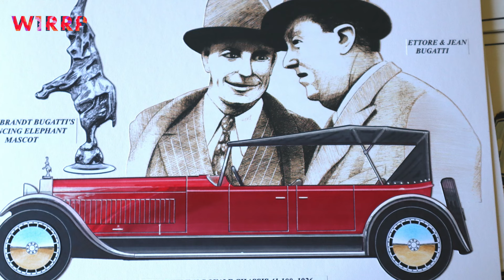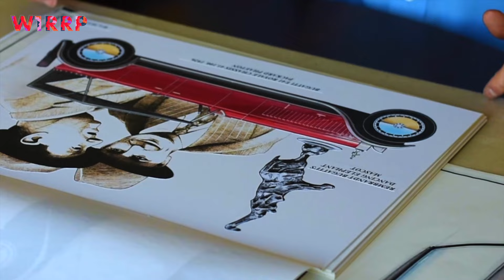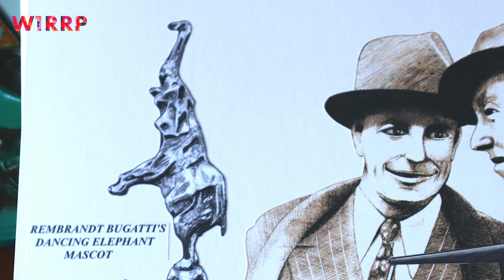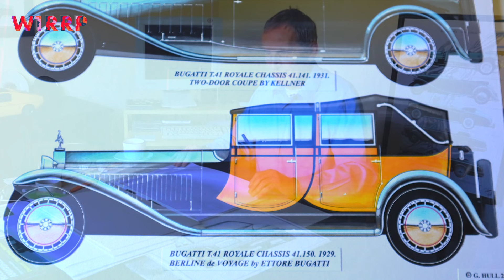Rolls Royce Vs Bugatti The True Competitor Graham Hull 4K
For Rolls-Royce and Bentley Head Designer / Stylist Graham Hull, Bugatti were the ultimate competitor to Rolls-Royce and Bentley!

The Bugatti Type 41, better known as the Royale, is a large luxury car built from 1927 to 1933 with a 4.3 m (169.3 in) wheelbase and 6.4 m (21 ft) overall length. It weighs approximately 3,175 kg (7,000 lb) and uses a 12.763 litre (778 cu in) straight-eight engine. For comparison, against the Rolls-Royce Phantom VII (produced from 2003 to 2017), the Royale is about 20% longer, and more than 25% heavier. This makes the Royale one of the largest cars in the world.Furthermore, with the limited production run and the premium nature of the vehicle, it is also both one of the rarest and most expensive vehicles in the world.

Ettore Bugatti planned to build twenty-five of these cars and sell them to royalty as the most luxurious car ever, but even European royalty were not buying such things during the Great Depression, and Bugatti was able to sell only three of the seven made (six still exist, one destroyed in wreck). Still, the engines were re-used successfully in newly constructed high-speed railcars for the French National Railway (SNCF).
Ettore Arco Isidoro Bugatti (15 September 1881 – 21 August 1947) was an Italian-born French[1] automobile designer and manufacturer. He is remembered as the founder and proprietor of the automobile manufacturing company Automobiles E. Bugatti, which he founded in 1909 in the then German town of Molsheim in the Alsace region of what is now France. Bugatti died in Paris, and is buried in Dorlisheim, France.
Bugatti was born into an artistic family with its origin in Milan, Italy. He was the elder son of Carlo Bugatti (1856–1940), an important Italian Art Nouveau furniture and jewellery designer, and his wife, Teresa Lorioli (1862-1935). His younger brother, Rembrandt (1884–1916), was a renowned animal sculptor. His aunt, Luigia Bugatti, was the wife of the painter Giovanni Segantini. His paternal grandfather, Giovanni Luigi Bugatti, was an architect and sculptor.
Automobiles Ettore Bugatti was a German then French manufacturer of high-performance automobiles. The company was founded in 1909 in the then-German city of Molsheim, Alsace, by the Italian-born industrial designer Ettore Bugatti. The cars were known for their design beauty and for their many race victories. Famous Bugatti automobiles include the Type 35 Grand Prix cars, the Type 41 "Royale", the Type 57 "Atlantic" and the Type 55 sports car.

The death of Ettore Bugatti in 1947 proved to be a severe blow for the marque, and the death of his son Jean in 1939 meant that there was no successor to lead the factory. No more than about 8,000 cars were made. The company struggled financially, and it released one last model in the 1950s before eventually being purchased for its airplane parts business in 1963.

In 1987, an Italian entrepreneur bought the brand name and revived it as Bugatti Automobili SpA.
Bugattis are recognized for their focus on design. Engine blocks were hand scraped to ensure that the surfaces were flat so that gaskets were not required for sealing, and many of the exposed surfaces of the engine compartment featured guilloché finishes on them. Safety wires were threaded through most fasteners in intricately laced patterns. Rather than bolt the springs to the axles as most manufacturers did, Bugatti's axles were forged such that the spring passed through an opening in the axle, a much more elegant solution requiring fewer parts. Bugatti himself described his competitor Bentley's cars as "the world's fastest lorries" for focusing on durability. According to Bugatti, "weight was the enemy".
Bugatti's father intended that he follow a conventional technical apprenticeship with one of the Milanese tri-/quadricycle manufacturers, but the boy quickly demonstrated a deep instinctive understanding of the wide range of aspects of motor-vehicle construction, and with Prinetti & Stucchi constructed his "Bugatti Type 1" in 1898.

W1RRP The Podcast About Rolls-Royce + Bentley. W1RRP is pronounced WURP and is a new entertainment podcast all about Rolls-Royce and Bentley.